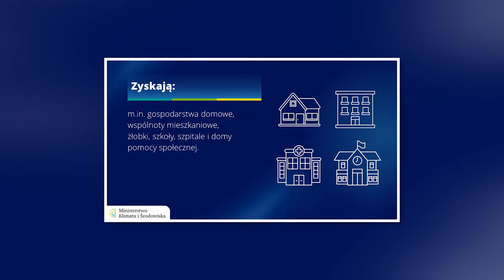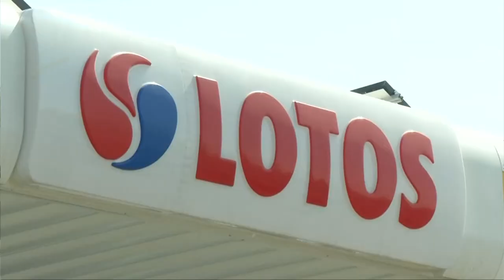Polish Government support of over 2 billion PLN to be provided to heat households with various fuels